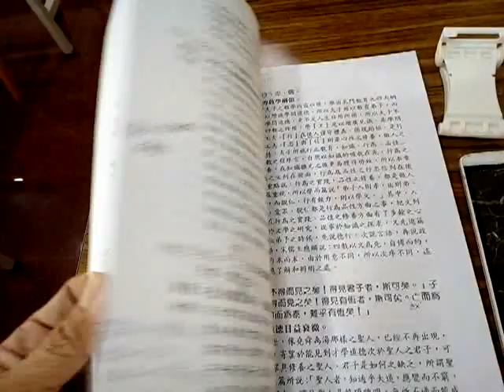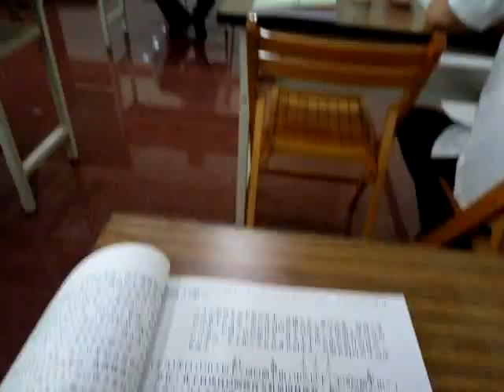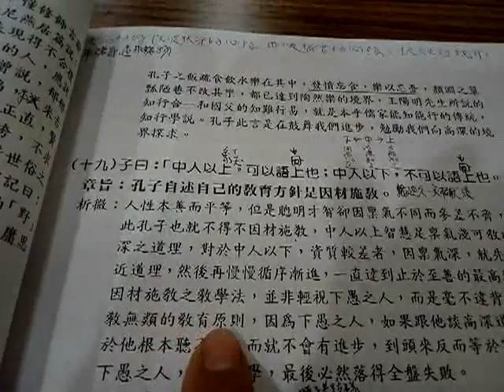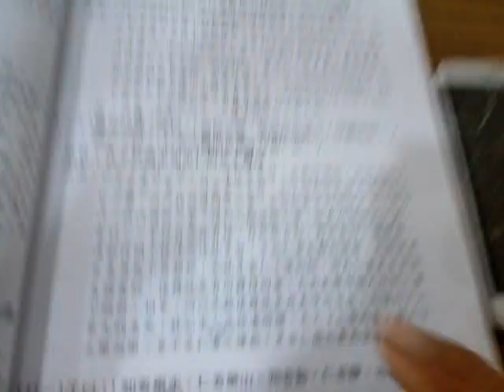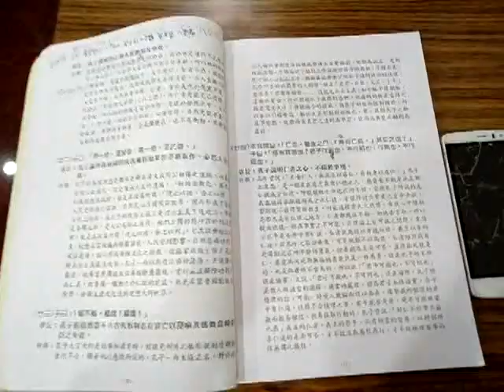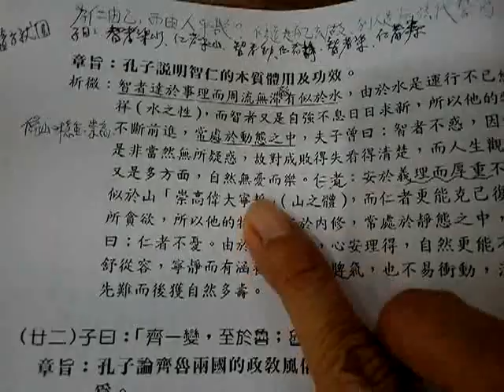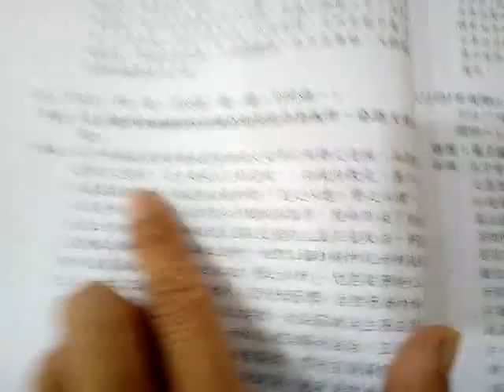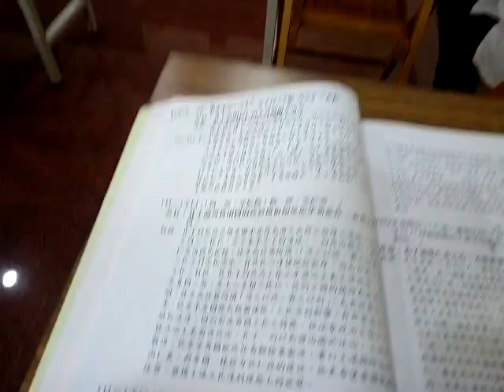VID 20190413 102519論語班謝講師講解雍也篇第六第19至23章閩南語版02